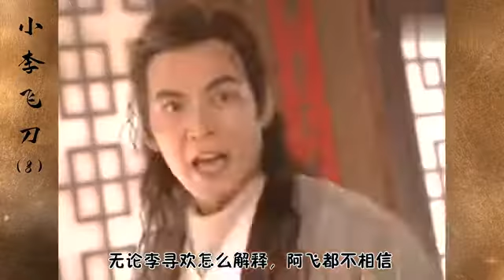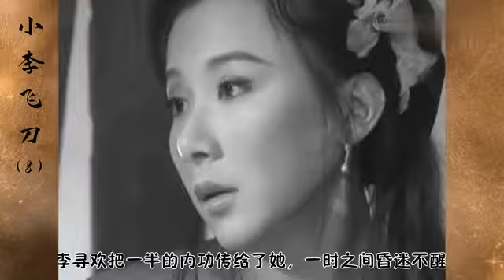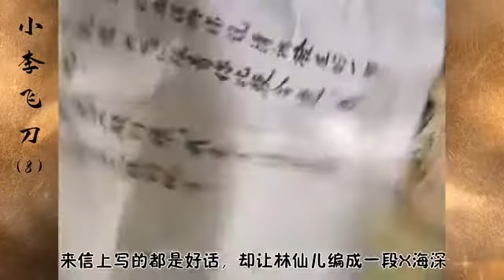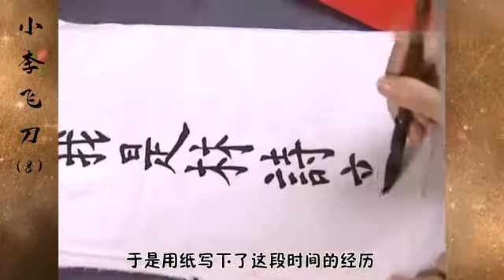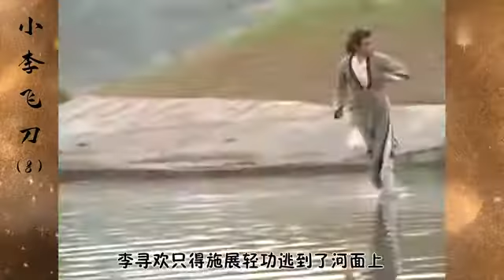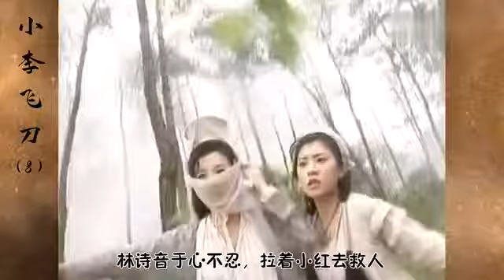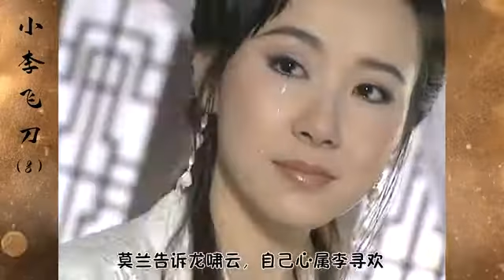飞刀08：武林第一快剑阿飞失忆，竟弃剑学武夷魔刀，身世武功成迷